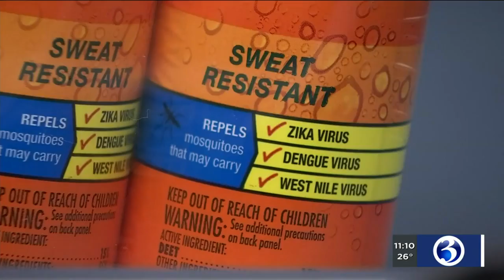VIDEO: Thousands without power, homes in Puerto Rico two months after earthquakes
It’s been nearly two months since earthquakes devastated parts of the island of Puerto Rico, and in many cases, little has been done to improve conditions there.